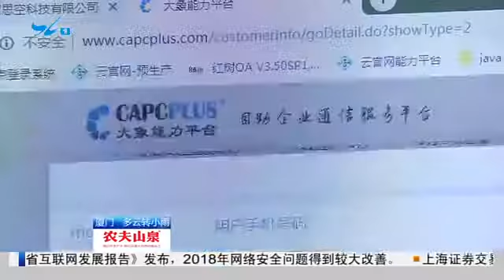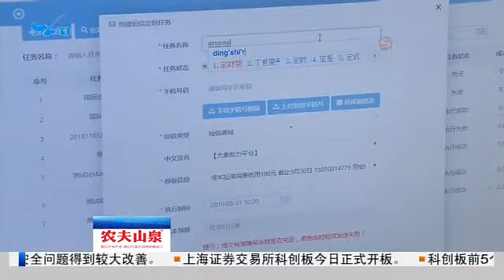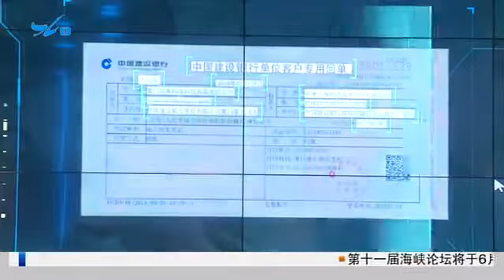聚焦“6.18”，集微科技：為企業提供專業化全球通信服務，有效走向國際！